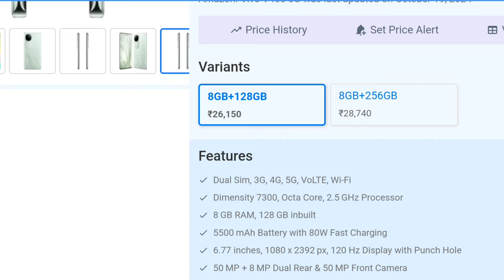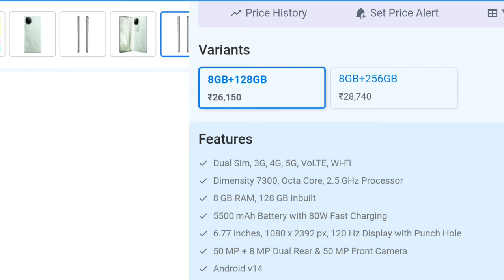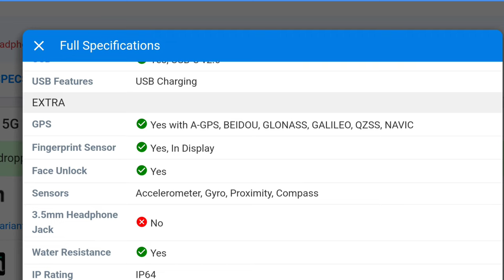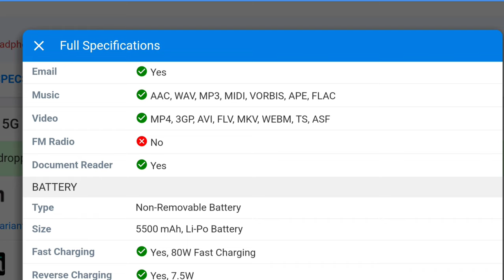Vivo V40e 5G price in India starts from ₹26,150.@techbande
Full Specifications
General
Model V2403
Sim Type Dual Sim, GSM+GSM (Hybrid Slot)
0.84 W/kg (Body)
In The Box Handset, Quick Start Guide, USB Cable, Charger, Eject Tool, Phone Case, Protective Film (Applied), Warranty Card
Design
Colors Royal Bronze, Mint Green
Display
Type Color AMOLED Screen (1B Colors)
Touch Yes
Features HDR10+
Memory
Connectivity
GPRS Yes
EDGE Yes
3G Yes
4G Yes
5G Yes
5G Bands n1/n3/n5/n8/n28B/n40/n77/n78
Wifi Version 2.4 GHz/5 GHz
USB Features USB Charging
Extra
GPS Yes with A-GPS, BEIDOU, GLONASS, GALILEO, QZSS, NAVIC
3.5mm Headphone Jack No
Extra Features Studio-Quality Aura Light, LPDDR4X RAM
Camera
Rear Camera 50 MP 1/1.95", 0.8µm, PDAF, OIS f/2 (Wide Angle)
8 MP 116˚ f/2.2 (Ultra Wide) with autofocus
Camera Sensor Sony IMX882
Features Night, Portrait, Photo, Video, Micro Movie, High Resolution, Pano, Ultra HD Document, Slo-mo, Time-lapse, Supermoon, Pro, Dual View, Live Photo
Video Recording 4K, 1080p
Front Camera Punch Hole 50 MP f/2 (Wide Angle) with Autofocus
Technical
OS Android v14
Custom UI FuntouchOS 14
Core Details 4x2.5 GHz Cortex-A78 & 4x2.0 GHz Cortex-A55
GPU Mali-G615 MC2
Java No
Browser Yes
Multimedia
Email Yes
Music AAC, WAV, MP3, MIDI, VORBIS, APE, FLAC
Video MP4, 3GP, AVI, FLV, MKV, WEBM, TS, ASF

sakte hai.